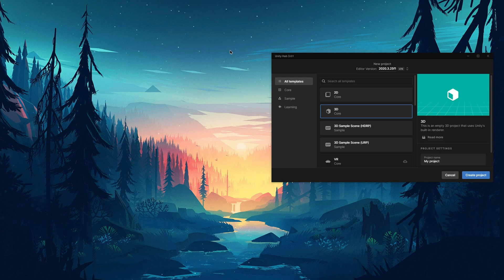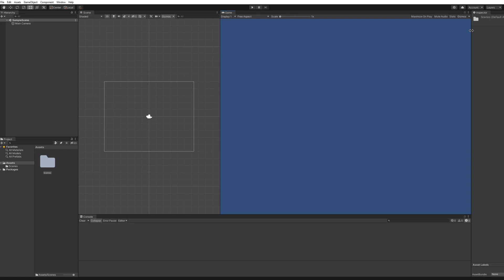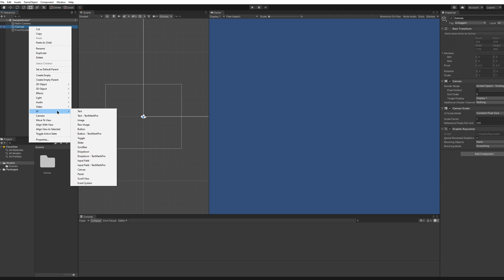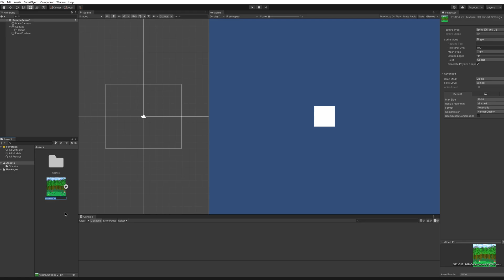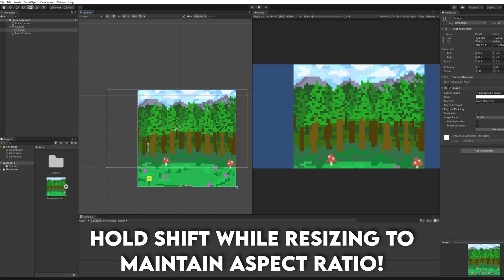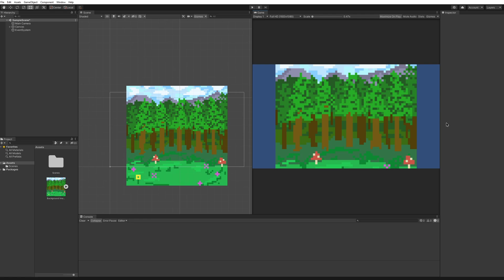Create A 2D Idle Clicker Game in Unity! Tutorial 1 | Creating the Canvas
Welcome to Unity! Do you want to learn how to create an Idle Clicker Game in Unity? This begins my new series on creating games in Unity! I hope you enjoy!

▼Outro Song
Title: Infinite
Artist Name: Valence